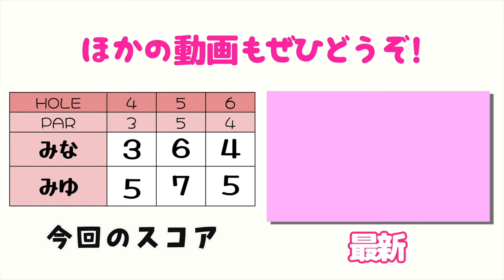年間200ラウンドの相棒 テーラーメイドステルスドライバーが炸裂！【みなみゆ②】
今回は安定の80台女子みなちゃんと
100切りたい女子みゆちゃんが登場です！

【撮影協力】大厚木カントリークラブ桜コース（アコーディア・ゴルフ）